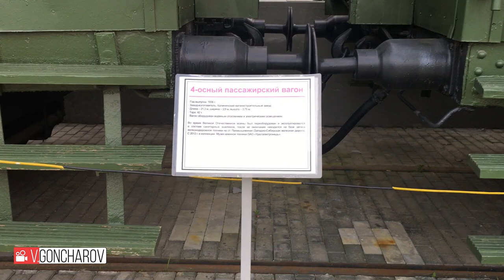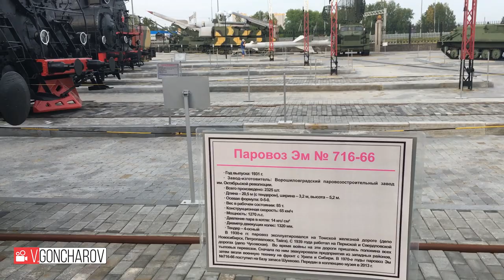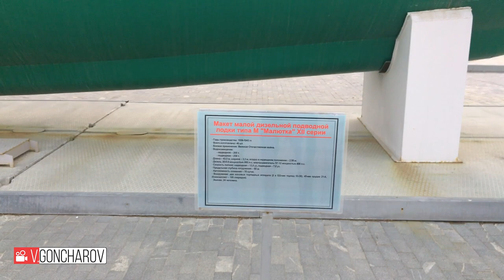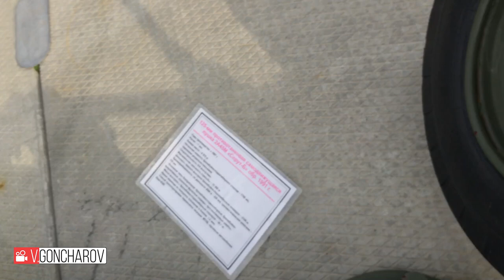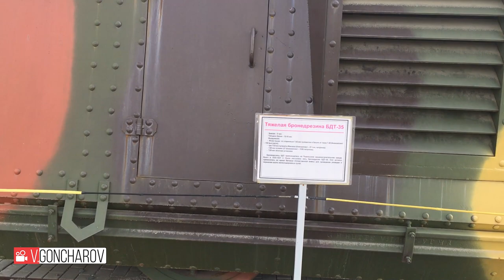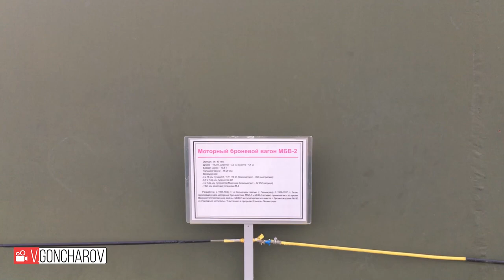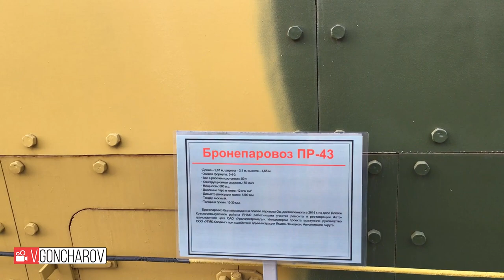World of Tanks Музейный комплекс военной техники в Верхней Пышме 2019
World of Tanks живьем
Музей военной техники в Верхней Пышме 2019
График работы выставочного комплекса
График работы Музейного комплекса: Среда-воскресенье с 10.00 до 19.00
График работы Открытой площадки Музея военной техники УГМК:
- май-сентябрь: вторник-воскресенье с 10.00 до 22.00
- октябрь-апрель: вторник-воскресенье с 10.00 до 19.00
174 сюжет)...